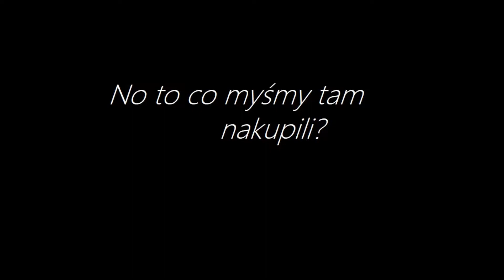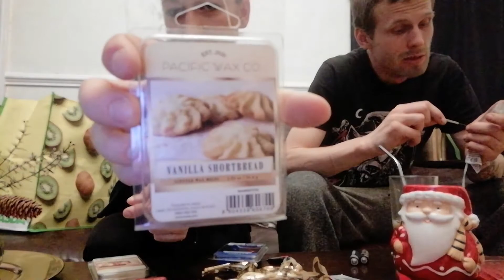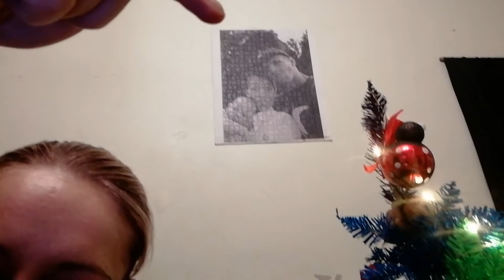#3 | Nasze święta cz.1 / haul świąteczny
W dzisiejszym odcinku pokażemy całą naszą nie do końca normalną rodziną, kawałek świąt w naszym wydaniu. Trochę pośpiewają niektórzy, trochę pośmieszkujemy, trochę może też czegoś mądrzejszego przemycimy (np. to, że warto postawić na rzeczy, które jeszcze później można wykorzystać).

W filmach dzielę się pewnymi rekomendacjami, ale nie jest to reklama, to po prostu tym żyję na co dzień i chętnie się takimi rewelacjami dzielę czy to prywatnie w rozmowach czy publicznie. Działam z wewnątrz i dbam o spójność, dlatego też nie mogę i nie chcę ominąć tak ważnych mi treści, produktów, osób, organizacji, firm i trybu życia. Liczę na to, że moje filmy sprawią Wam trochę radości, może do czegoś zainspirują albo przekonają do obranych przez Was samych już ścieżek życia, postępowania czy po prostu potraktujecie to jako czystą rozrywkę. Ważnym motywem mojego vlogowania jest także chęć podzielenia się na odległość z moimi bliskimi tym, czym w danej chwili żyję/żyjemy. Enjoy and have fun!

Muzyka wykorzystana w filmie :
Twórca muzyki: LiteSaturation z serwisu Pixabay – metal energy sport
Twórca muzyki: Coma-Media z serwisu Pixabay – commercial rock
Twórca muzyki: Julius_H z serwisu Pixabay – hippies 69 festival rock